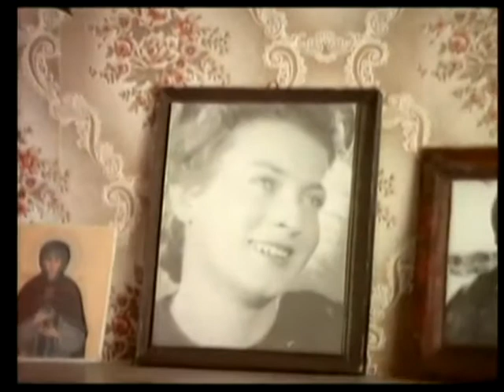С днем рождения Вас, Александр Леонович Равданович!